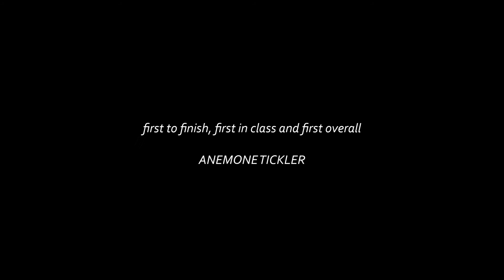The historic SYC 2014 'Race To The Coast'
June 14, Lake Pontchartrain,LA, to Gulfport, MS.
track ~ The Dirty Heads, Cabin By The Sea